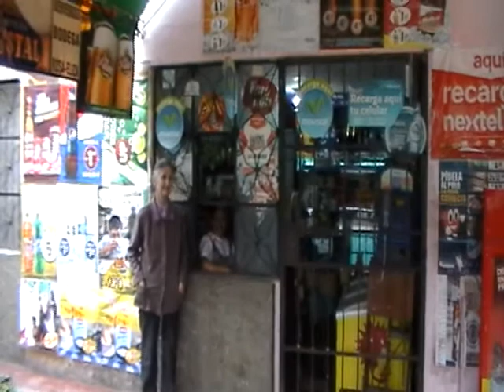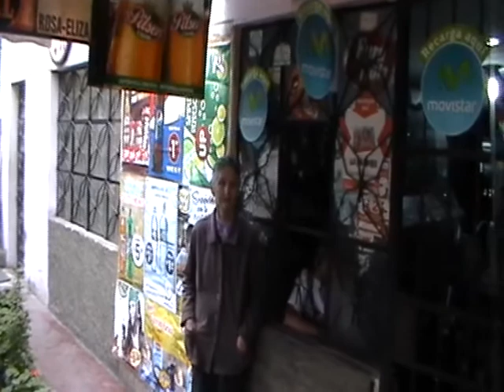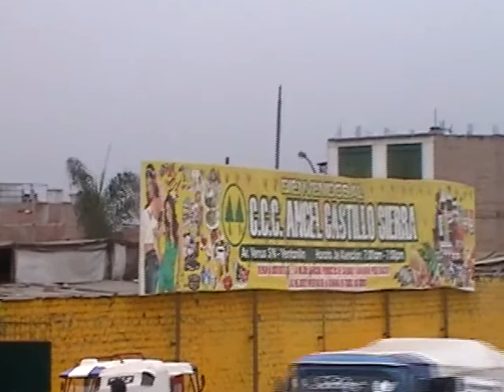DORADO COMPUTER - MI CASITA ..AÑORADA